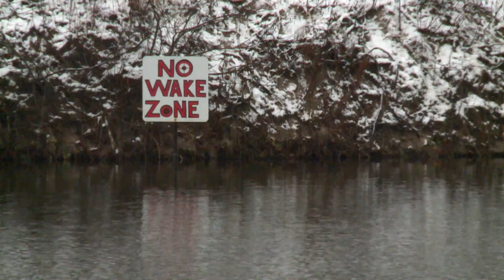Xmas Miracle NEWS PKG